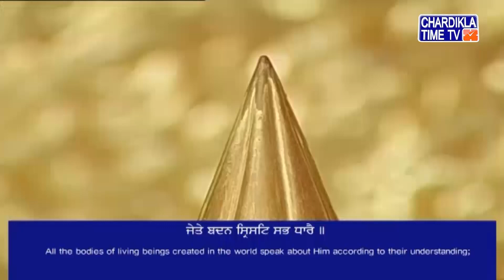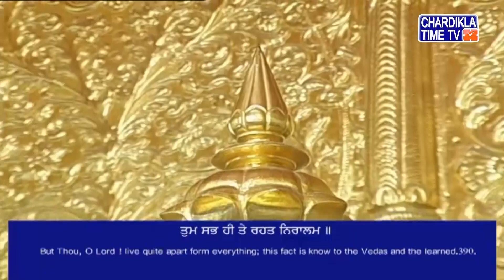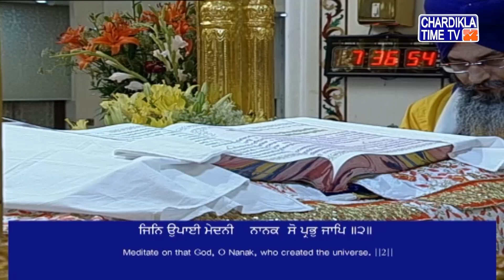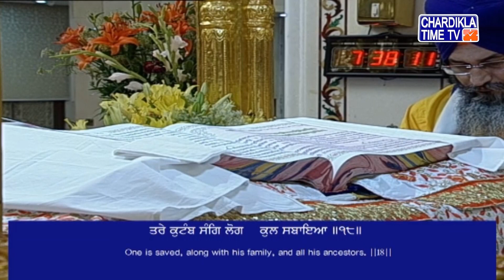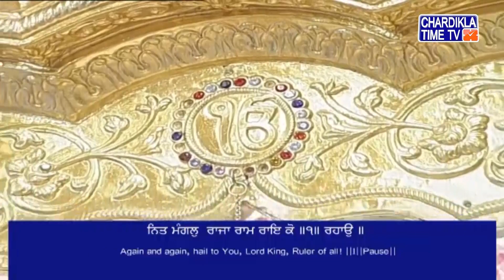Gurdwara Sri Bangla Sahib Live || 20-05-2019 || Evening || Delhi || Chardikla Time TV